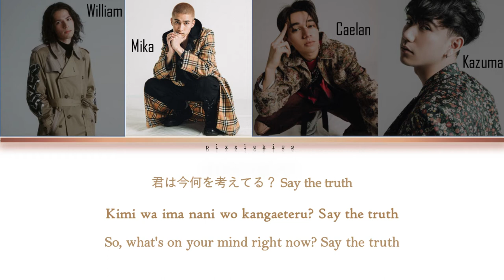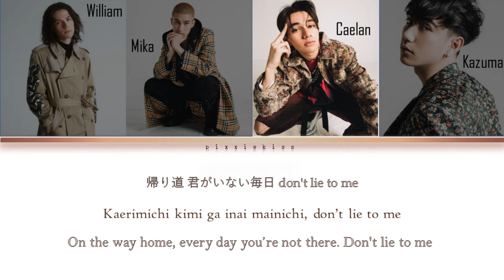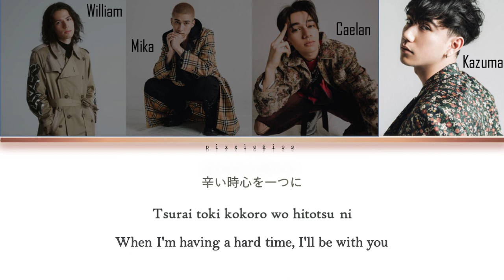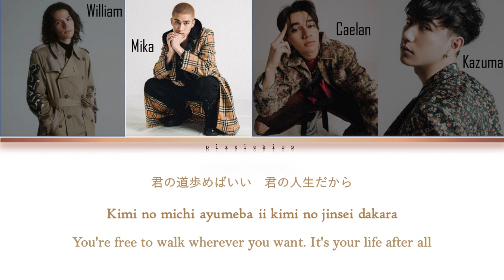INTERSECTION - One Step Closer [Color Coded Lyrics Kan/Rom/Eng]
• Artist: INTERSECTION
• Song: One Step Closer
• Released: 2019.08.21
• Lyrics:  Nicole Morier, Drew Erickson, William Aoyama

Engtrans: pixxiekiss
• Members: William Aoyama, Mika Hashizume, Kazuma Mitchell, Caelan Moriarty